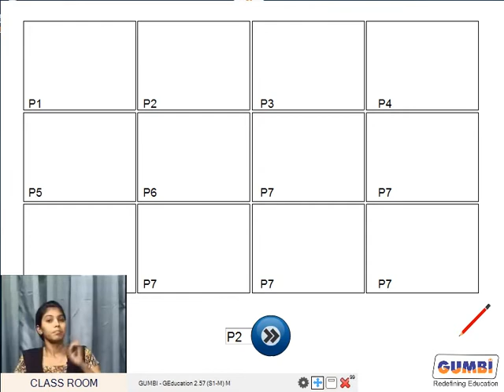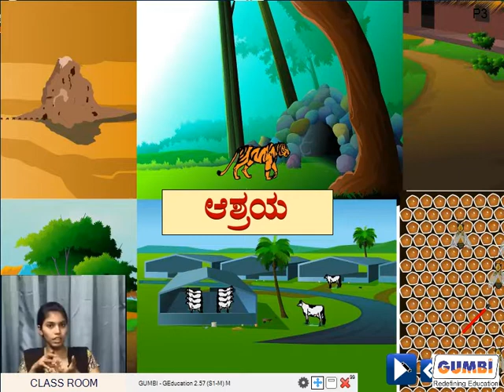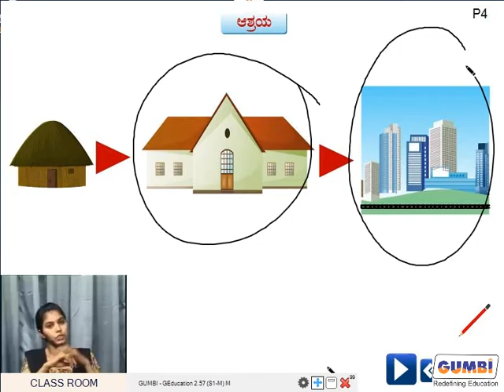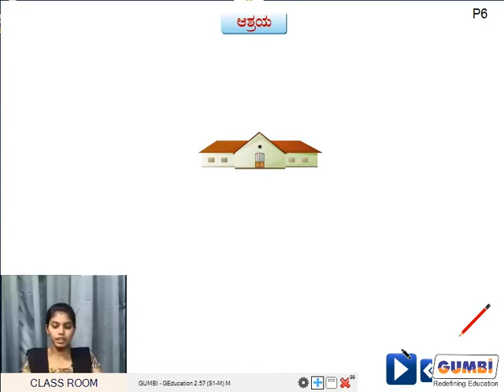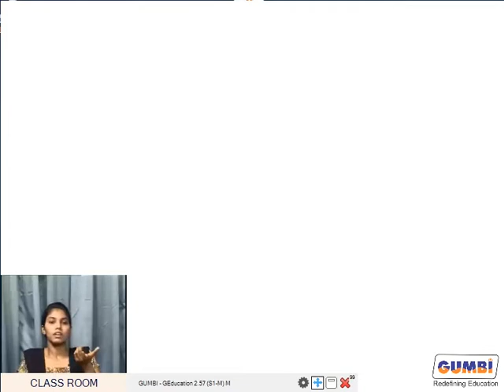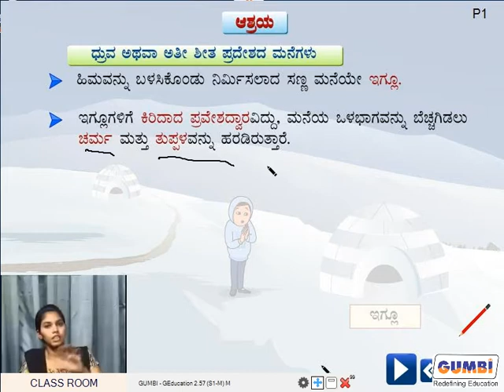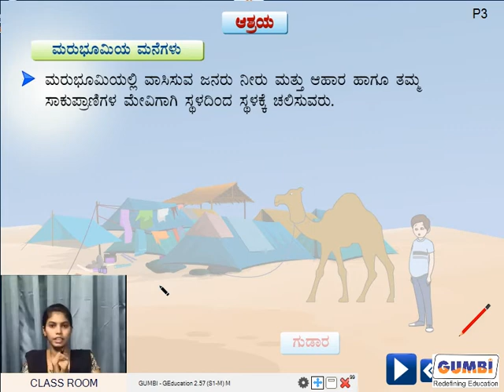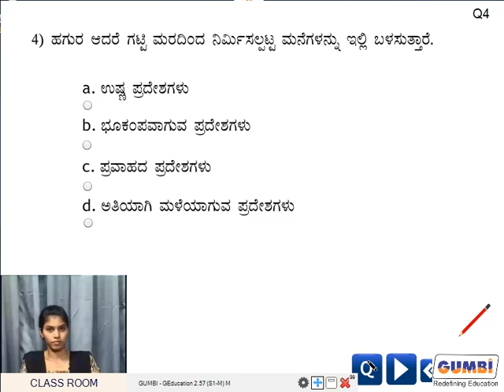5th science 5th science 5 S ShelterAndClothing P1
This video includes 5th science chapters This video includes 5th science chapters